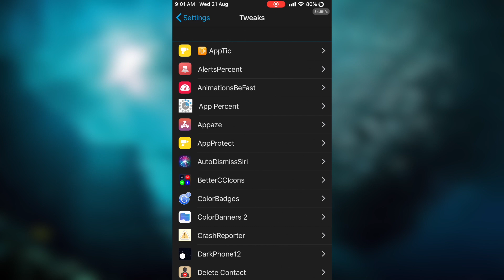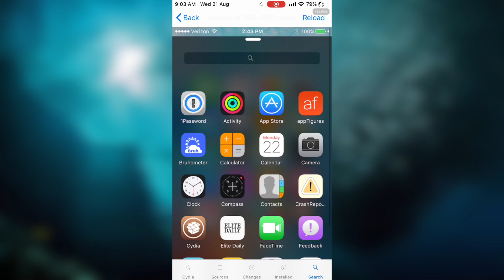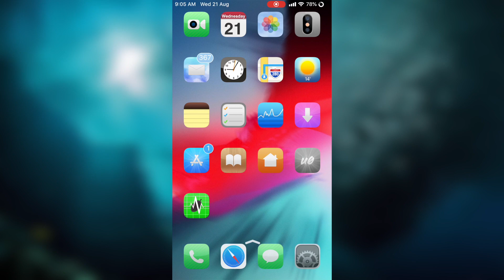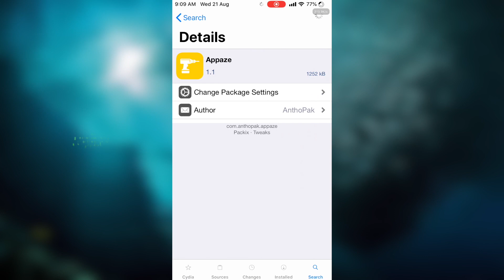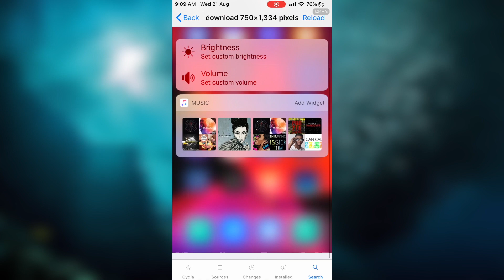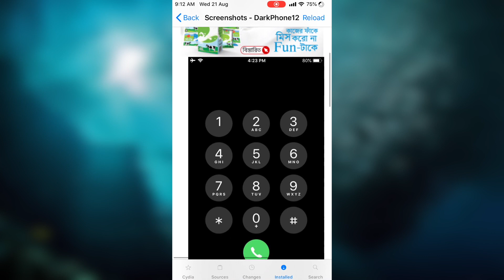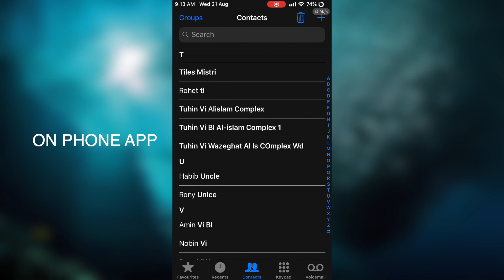Cydia New Tweaks Ios 12-12.2/12.4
TODAY I M GONNA SHOW YOU CYDIA NEW TWEAKS IOS 12-12.2/12.4

1.AppStoreSmallTabs ( Enable small tabs bar on the app store ) NO SETTING
2.Vinculum ( Add an android dock style app drawer to your dock ) 3.CydiaSmallTabs ( Enable small tabs bar on cydia app ) NO SETTING

4.Appaze ( Set custom volume/brightness per app, directly from 3d touch menu )
5.Darkphone12 ( Full dark mode for the phone app )

10 USEFUL TWEAK IOS (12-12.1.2) UNCOVER JAILBREAK

CYDIA ERROR FIX IOS 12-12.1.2

IOS UPDATE DISABLE FOR PERMANENTLY ONLY FOR (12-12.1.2)

IOS 12.1 BATTERY LIFE TEST FOR JAILBREAK USERS  ON 6S PLUS

MAC OSX SPEED MOJAVE 10.13.4 ( MACINTOSH)

IPHONE RESTORE IOS 12.1 to IOS 12.1 FUTURESTORE

CYDIA FIX IOS 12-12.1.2 UNCOVER LATEST BUILD

CYDIA SPRINGBOARD CRASH FIX IOS 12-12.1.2